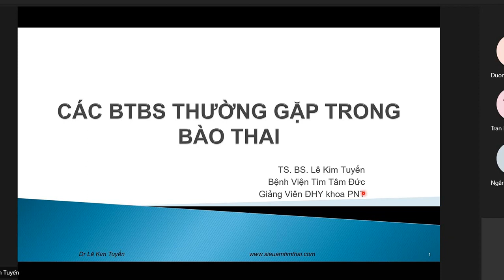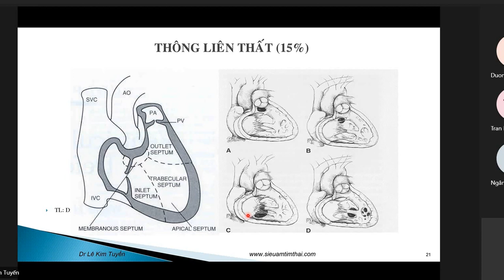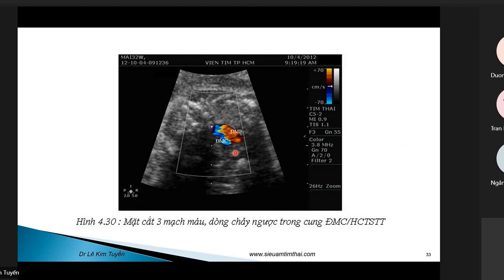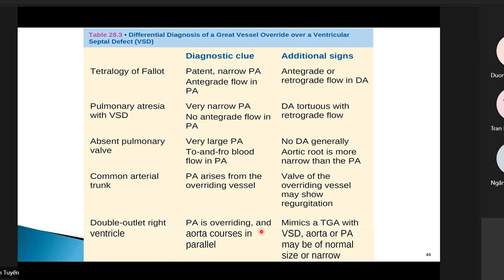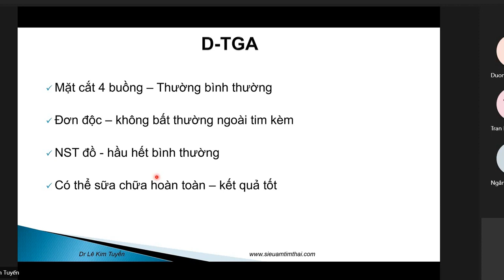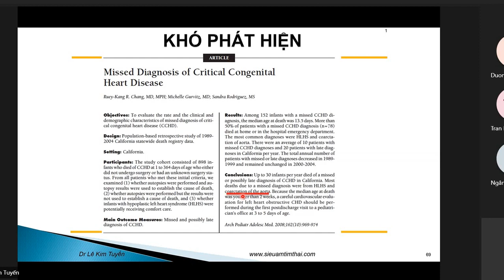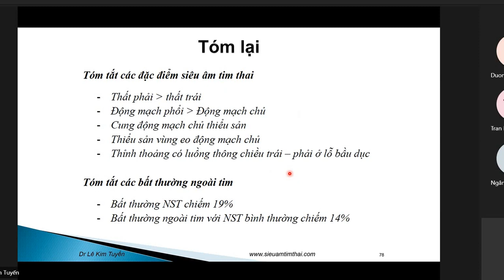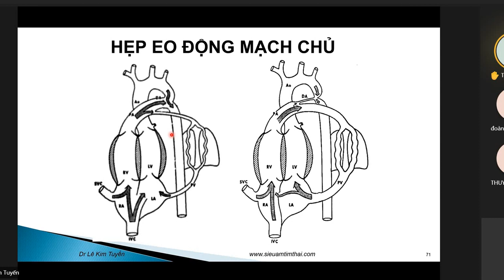8 CÁC BẤT THƯỜNG TBS THƯỜNG GẶP TRONG BÀO THAI